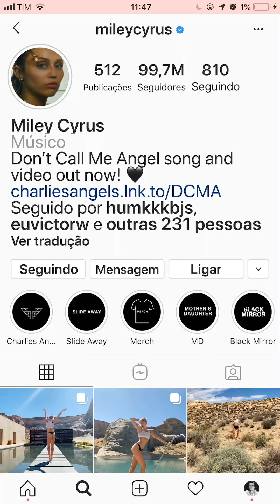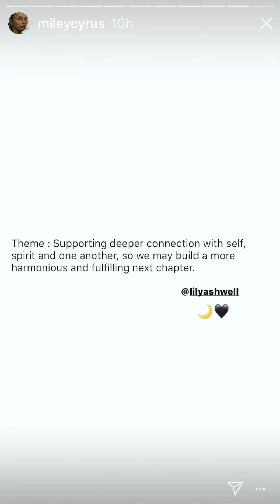Miley Cyrus doing yoga on Instagram Stories (2019)